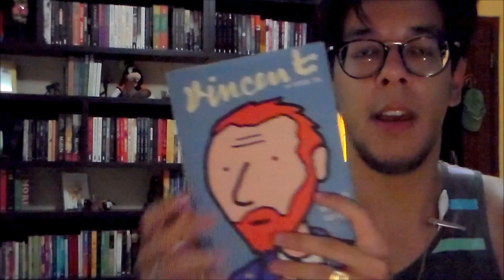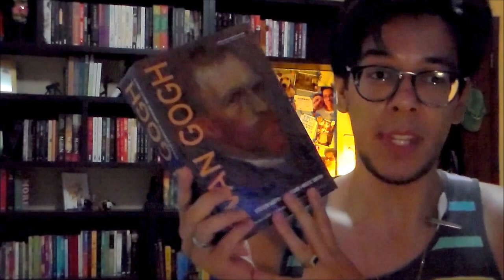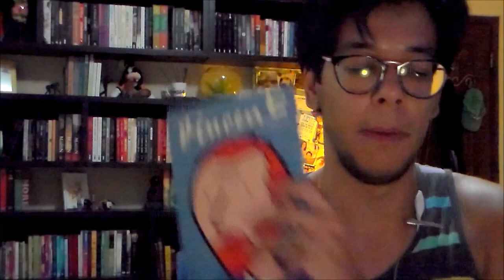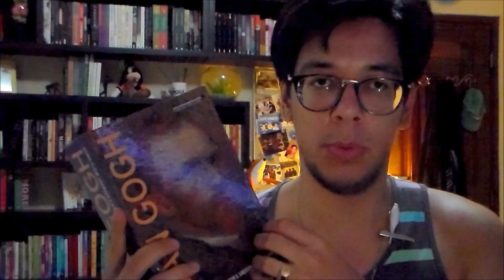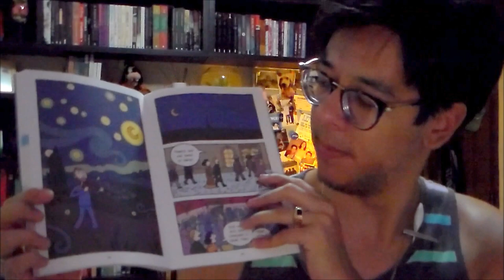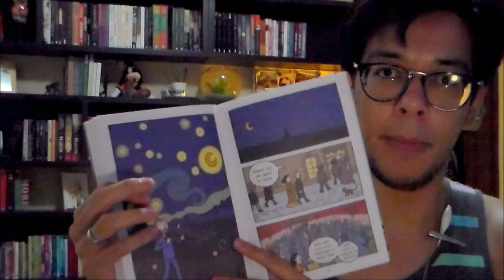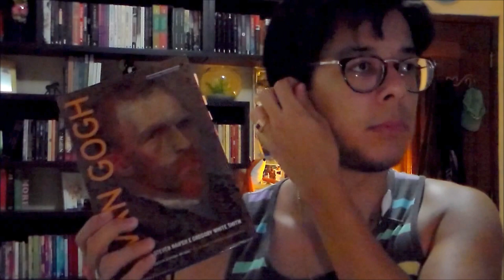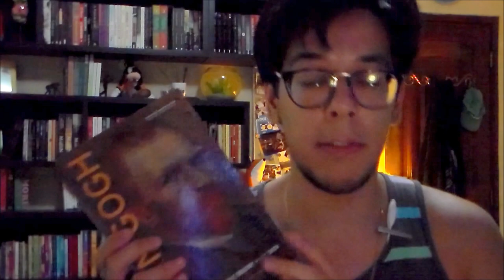Vamos Falar Sobre Van Gogh!?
Sou um amante por livros e venho aqui compartilhar minha paixão. Que tal? eu leio e resenho, vocês assistem e comentam e nós trocamos ideias!